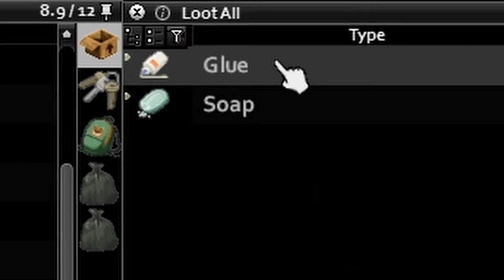Two Idiots in the apocalypses...